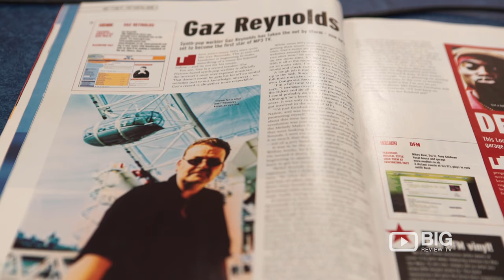GAZ REYNOLDS INTERVIEW ON BIG REVIEW TV (TRAILER)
Gaz Reynolds interview on BigReviewTV

BUY THE FIRST EVER VLOG ALBUM (PRESENTED BY GAZ REYNOLDS)
Gaz Reynolds present 16 tracks from his successful vlog series entitled 'Gaz Reynolds - The G-Log Album Volume One available on sale in every major outlet around the world!

Hi I'm Gaz Reynolds, I am now a full time vlogger and also own a record label (World Domination Records) and driving school (GR8Drive)

shanedawsonvlogs shawndawsonvlogs shawndawsonufo shawndawson ghosts#shawndawsonandjefreestarvideos#asmrshanedawson#shanedawsonasmr darling#shanedawsonandjesusfiverr#shanedawsonsongsandvideos#gaz Reynolds#vlog#vlogs#dailyvlogs#vloggers#funnyvlogsinvestigativejournalism#gaz Reynoldsandviolawillsinthishouse#gazReynoldstheweddingalbum#shanedawsonprank videos#shanedawson funnyvideosandcomedy#hidinginmyroom#zoella#iNabber#isaac butterfield#daviddobrick#vlogger#londonvlogs#london vlogger#londondailyvlogs#weekly vlogs#weeklyvlogsLondonuk#ukvlogs#funnyvlogs#entertainingvlogs#vlogs fiverr#JackSucksAtLife#samSheffer#lostleblanc#caseyneistat#danmace#jesusChrist fiverr#jesus#sunnyvlogs#asmrsoundsand triggers#ghostsshanedawson#ufosshane dawson#shanedawsondon'tmicrowavethisstuff#shanedawsonjointheiluminati#shane dawsonufoconspiracy#shanedawsonandfiverrvideos#angelikaolles#asmrdarling#asmr ghost#asmrroleplay#asmrufo#asmrvampire#shanedawsonvampires#shanedawson vampire#willsmith#loganpaul#jakepaul#paulbrothers#jackmaate#ijustine#loganpaul vlogs#willsmithvlogs#shanedawsonbobbyburns#shanedawsonandbobbyburnsvideo#shane dawsonpsychirl#paulcuffaro#gazReynoldsandjesus#jesusandgazReynoldsfrom fiverr#promoltadiscountcode#fiverrvideos#jesushasamessageforyou#christian#pete burns#stevecoy#violawills#gazReynoldsandviolawillsinthishouse#fiverrvideos#fiverr jesus pewdiepiei#Nabber#hidinginmyroom#stevecoy#p[eteburns#musicvlogs#dance music#shanedawsonvlogs#lifeofjesus#jesusvideos#jesusfortnite#jesusplaysfortnite#kama sutra#jesusfilm#fiverrservices#fiverrvideos#shanedawsonbestvideos#jacksucksatlife#fiver discountcode#promolta#promoltadiscountcode#theweddingalbum#weddingalbum#gaz reynoldstheweddingalbum#jesuslovesme#jesusfiverrcompilation#jesusbannedby fiverr#pewdiepiegetsjesusbanneddramaalertpewdiepiegetsjesusfiverr banned#youtuber#youtubevideos#youtubevlogs#gazreynoldsmusic#viralvideo#trending videos#shanedawsontrending#loganpaulvlogs#jakepaulvlogs#vlogging videos#socalchrist#radioharrow#gazreynoldsradioharrow#gazreynoldsvideos#team 10#jakepaul#loganpaul#ksivideos#pewdiepie videos#hollywood#harrow#london vlogs#london#cityoflondon#jesusveryfunny#jesusrocksouttogazreynolds#elledarby#asmr videos#asmrjesus#pewdiepiefiverr#fiverrreactionvideos#pewdiepiereaction videos#christian#god#gods#youtubered#youtubemusic#gazreynoldsmusicon youtube#zoella#alfie deyes#bobbyburns#worlddominationrecords#secretsofshane dawson#psychirlshanedawson#joinenloganpaul#joinenhidingin myroom#videodailyuploads#monetizevideos#myfirstvlog#myvlog#jesus vlogs#jesus fiverrfunnyvideos#fiverrjesusfunny#jackspedicey#antonia marquee#religion#religious#easter#xmas#christmas#patreon#reverbnation#chart music#downloadmusic#somiak#jesusfiverrfunny#payjesus fiverr#pewdiefiver video#shanedawsonwithtrishapaytusandfiverrjesus#jesuskpop#jakepaulkiller clowns#jakepaulkillerclown#jakepaulvlog#jakepaulandjesus#trendingjakepaul videos#trendingloganpaulvideos#trendinggazreynoldsvideos#trendingvideos#kamasutrafunnycomedyentertainingvideos#entertainment#musicvideos#music#kamasutra#kamasutravideos#funniestvideos#music#musicvideos#dancingvideos#gazreynoldspresentstheg-logvolumeone#gazreynoldselectrickamasutra#kamasutra#peteburns#petshopboys#dancemusic#edm#electrohouse#dance